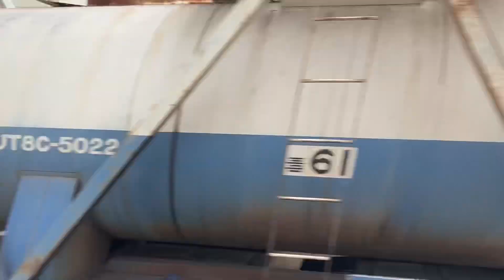大久保に通過する桃太郎［EF210ｰ104］